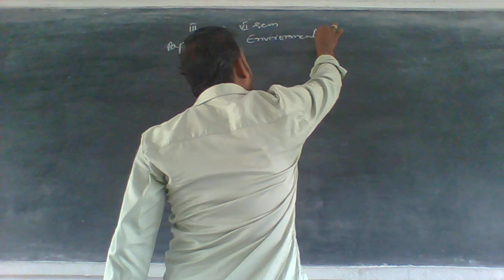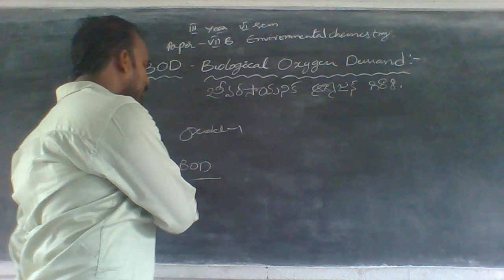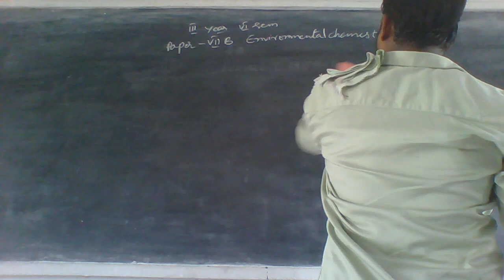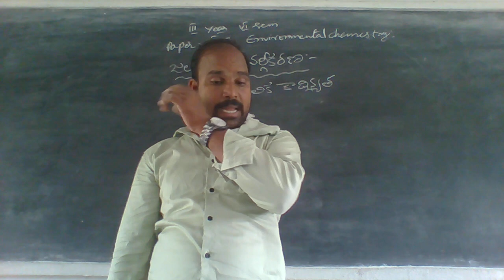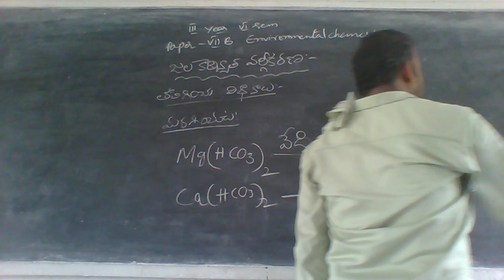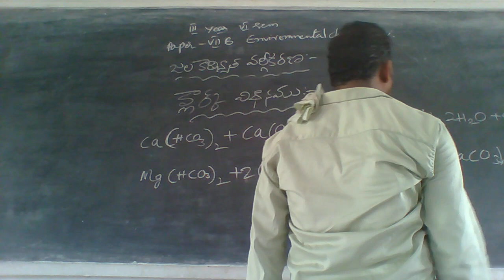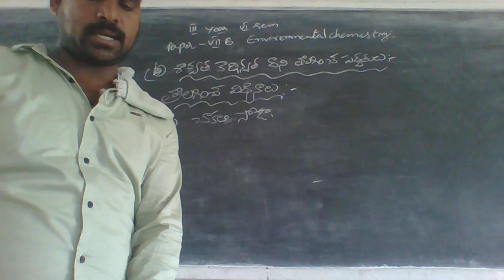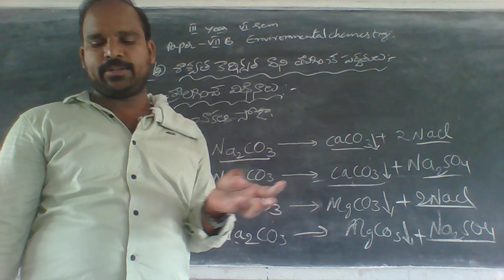III VI SEM PHARMACEUTICAL & MEDICAL CHEMISTRY 09 08 2021